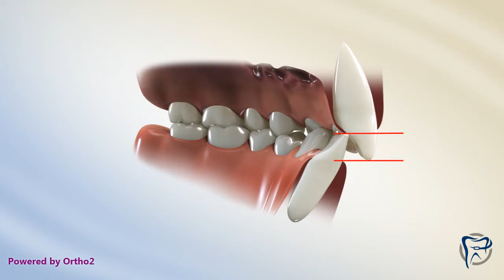Deep Bite 2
The top teeth overlap the bottom teeth too much in a deep bite. This video shows the difference between a deep bite and a proper bite with correct overlap of the top and bottom teeth. Achieving a proper bite through braces will often lead to less tooth wear, less stress on the jaw joints (TMJ), and better overall appearance of the teeth.

William A. Marshall, DMD, MS
Board Certified Orthodontist
Simpsonville, SC